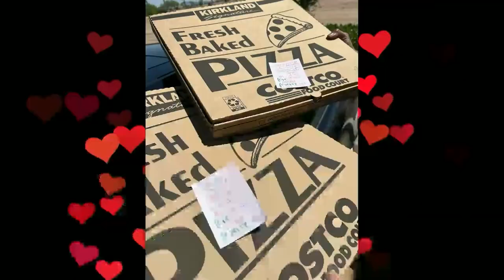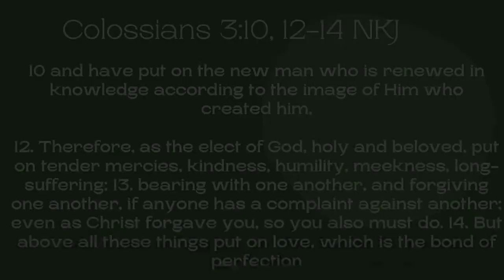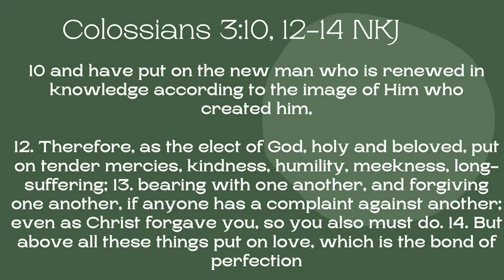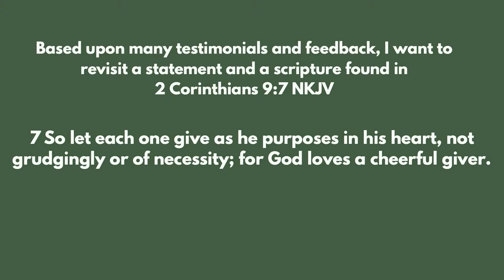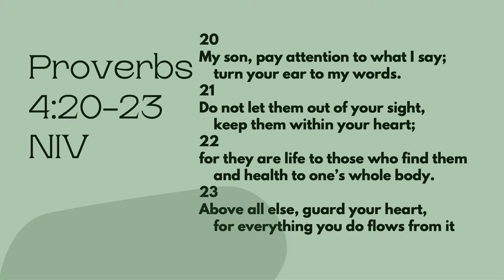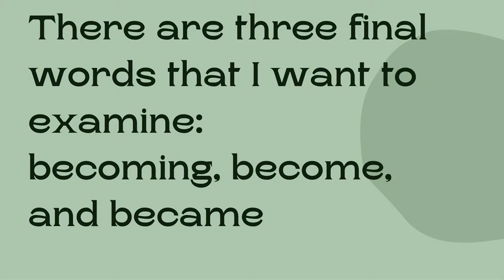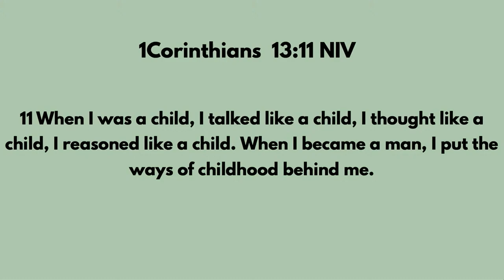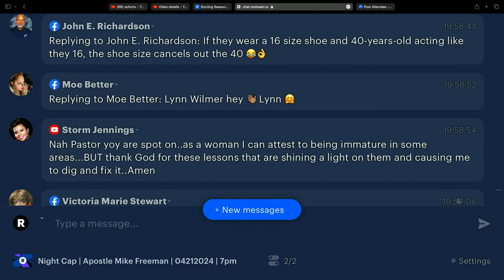Night Cap | Apostle Mike Freeman | 04212024 | 7pm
Compassion Sunday
As He Is - So Are We